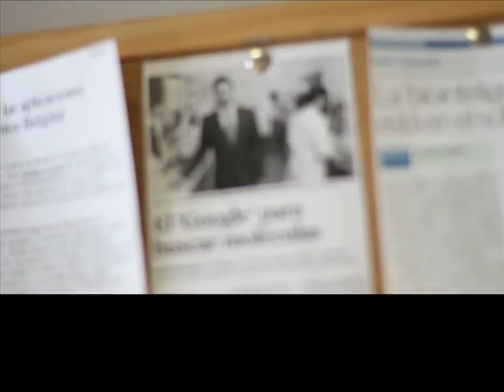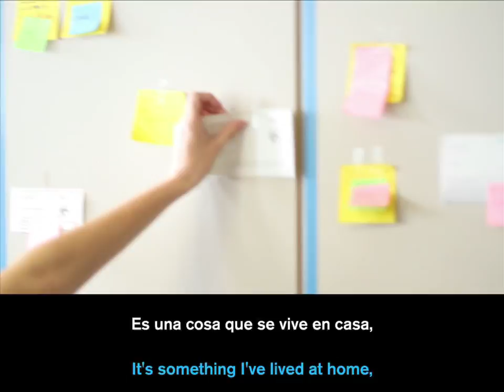Ignasi Belda, Premi FPdGi Empresa 2014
CAT
Premiat per ser un jove emprenedor, de sòlida preparació acadèmica, que està iniciant la seva trajectòria professional en l’àmbit biosanitari i tecnològic amb gran esforç, perseverança i capacitat innovadora i per la seva clara vocació internacional que és reflex viu de la realitat dels emprenedors en una societat global.

ESP
Premiado por ser un joven emprendedor, de sólida preparación académica, que está iniciando su trayectoria profesional en el ámbito biosanitario y tecnológico con gran esfuerzo, perseverancia y capacidad innovadora y por su clara vocación internacional que es reflejo vivo de la realidad de los emprendedores en una sociedad global.

ENG
Awarded for being a young entrepreneur with a solid academic background, who is starting his career in the field of biomedical and technological effort, perseverance and ability to innovate and its international vocation is a living reflection of the reality of entrepreneurs in a global society.